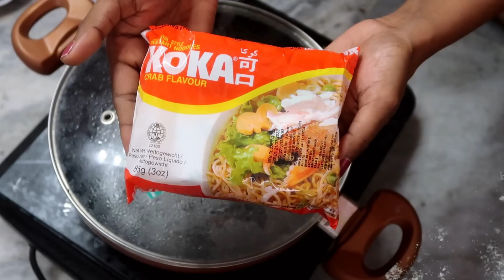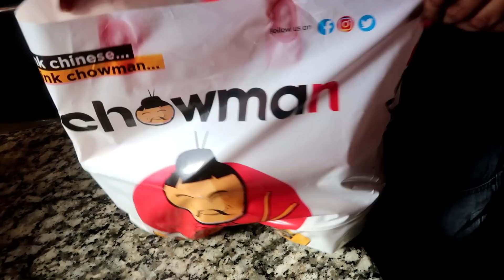I ate CRAB for 24 Hours - কাঁকড়া দিয়ে Noodles & Chilli Crab Curry ? আজব CRAB FOOD CHALLENGE - India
সবাইকে স্বাগত আমার নতুন বাংলা চ্যানেলে.  আজকে 24 HOURS CHALLENGE হলো Eating CRAB FOOD for 24 Hours . I also shared KAKRA JHAL IN BENGALI also called CRAB CURRY RECIPE .
I also tried CRAB NOODLES for first time .
CRAB FOOD CHALLENGE

আশাকরি তোমাদের ভিডিওটা ভালো লাগবে
তোমাদের সকলকে ধন্যবাদ ভিডিওটা দেখার জন্য.

আমার সাথে গল্প করতে Join করো আমার

Everything you see on this video was created by me (Payel Deshmukhya)BONG INFINITE STYLE unless otherwise stated.
This video does not intend to hurt anyone's feelings or sentiments.